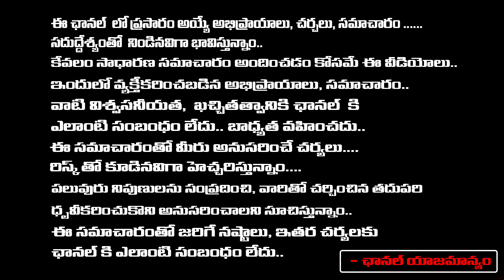CPM leader Sitaram Yechury passed Away, His Passed Away | Daamu Balaji Diaries